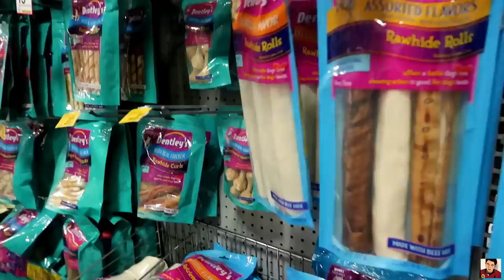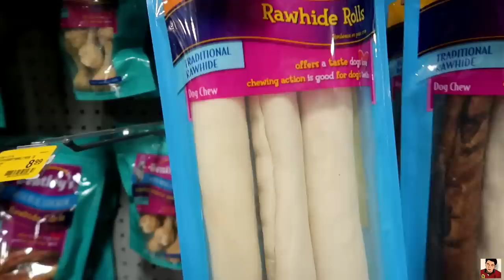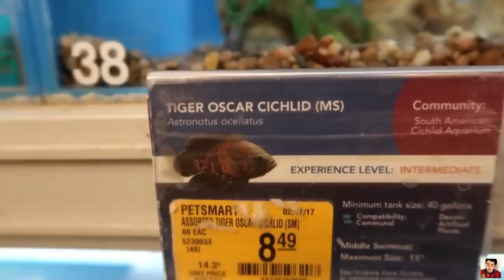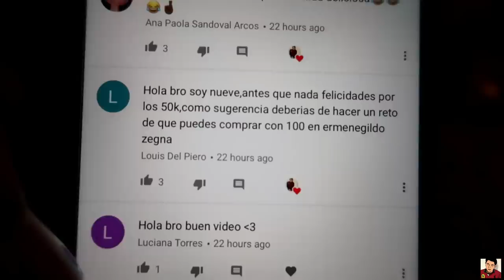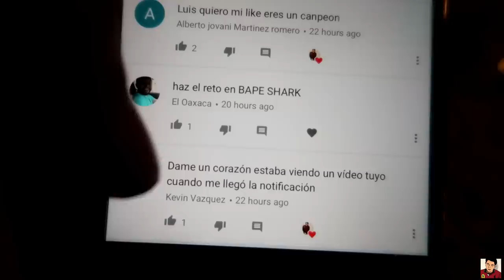UN DIA NORMAL CON LUIS LEON!